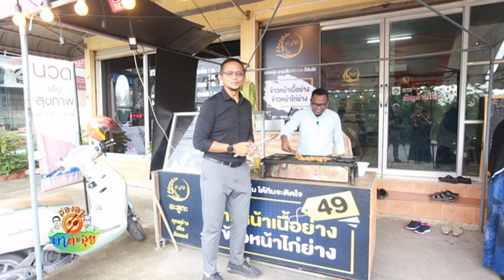สองอาพาตะลุย EP12 อะลูกะ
ชื่อร้าน    ร้านอาหารอะลูกะ
ชื่อ ผู้บริหาร  อาดัม พรภาพงาม
ประวัติ     เริ่มร้านมาได้ 5 เดือนที่แล้ว โดนมีเป้าหมาย สามอย่าง
1.หารายได้เข้า  โรงเรียนฮาผิศกุรอาน
2.หารายได้ให้กับคนยากจน
3.อยากให้ผู้คนได้ทานของอร่อยราคาจับต้องได้
จุดเด่น คือร้าน เราย่างเนื้อด้วยเตาถ่าน ซึ่งจะได้กลิ่นหอมมากว่า

ติดตามรับชมได้ในรายการ
“สองอาฯพาตะลุย”
ทาง yateemTV